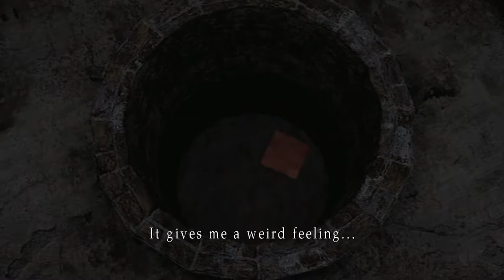Silent Hill 2 [1] Down Pat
This is my fourth time trying to get into Silent Hill 2. I normally get to the apartments (after the clock puzzle) and drop it. Last time I tried it was April 2017, it seems. Hope I have better luck this time. I skipped running around everywhere at the start, as all it does is get you a few more items (

Playing on a modded version of the PC port, which I hear is a pretty good way to play these days.